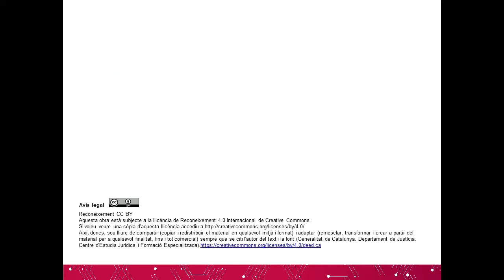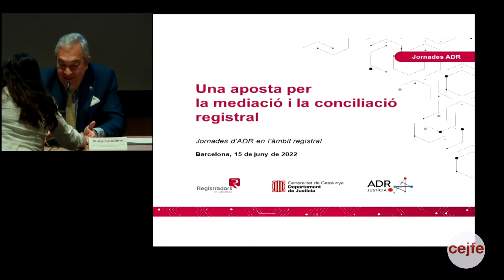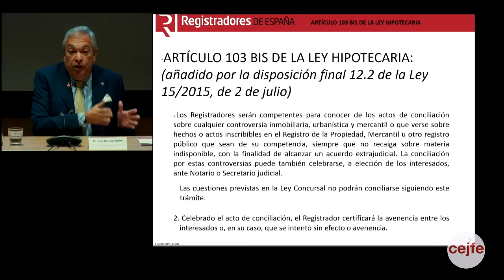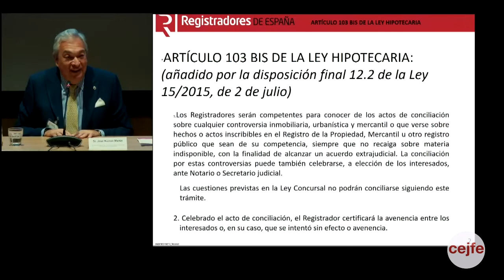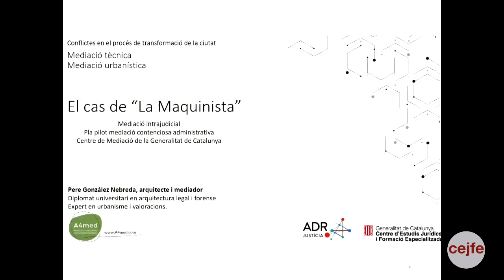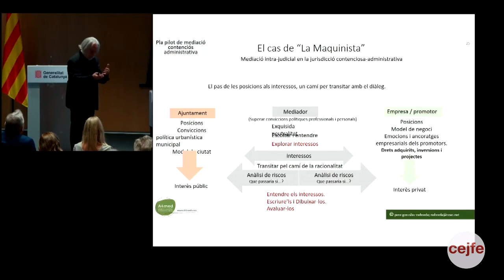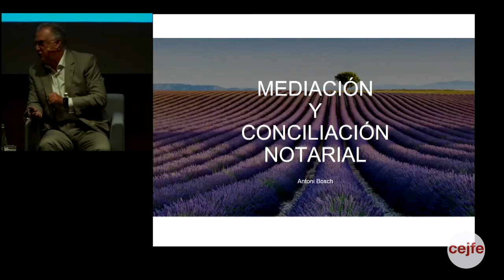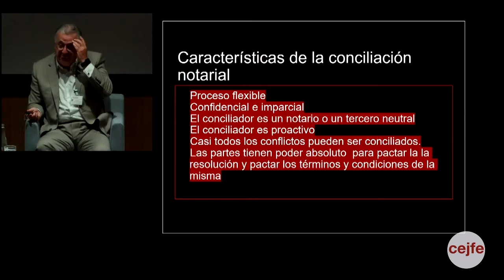Una aposta per la mediació i la conciliació registral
Jornades d’ADR en l’àmbit registral
Barcelona, 15 de juny de 2022

Inauguració
Sr. Joaquim Clavaguera Vilà
Secretari general de Justícia
Il·lm. Sr. Vicente J. García-Hinojal López
Degà dels Registradors de Catalunya
Sra. Elisabeth Saltor Camero
Directora del Centre de Mediació de Catalunya

La conciliació registral
Presentació: Sra. Marta Gómez Llorens
Directora de RSC i Relacions Institucionals dels Registradors de Catalunya
Sr. José Ramón Martín Marco
Director del Centre de Conciliació i Mediació Registral (CCMR) del Colegio de Registradores

Taula Rodona
Experiències: la pràctica de la mediació i la conciliació
Moderació: Sra. Elisabeth Saltor Camero
Sr. Pere González Nebreda
Arquitecte i mediador
Sr. Antoni Bosch Carrera
Notari i mediador
Sra. Sílvia Borràs Gras
Administradora de finques i mediadora
Sr. Juan Antonio Ruiz
Advocat i mediador

Cloenda
Sra. María García-Valdecasas Alguacil
Directora del Servei de Mediació i Conciliació dels Registradors de Catalunya
Sr. Joan Ramon Casals Mata
Director general de Dret, Entitats Jurídiques i Mediació